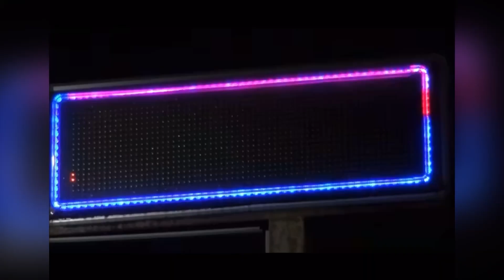ガレヨココラボ企画！サンパチレーサーのクランクシャフトチューニング！勝負は掃気スピード！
ガレヨコさんの横兄とのコラボ企画のエンジン仕上げてますよー
今回はクランクケース一次側の容積を詰めるべく、クランクシャフトの
改造を行います！
旋盤にてアルミ削り出しで部品を作ります。
１次を上げて掃気スピードを上げることでトルクフルなエンジンを
目指します！

廃盤部品をワンオフで削り出します。
RMX250チャンバーフランジ

日本の名車CBX400F　ガソリンタンクを錆落とし＆コーティングを
施しました！

フローティングディスクの構造ってどうなってるの？
っていう動画。分解、組み立て。簡単そうでやったことない人も多いです

カワサキ　Z750FX　足回りカスタム
リヤキャリパーサポートを製作します

横兄依頼の　パンクブーブー黒瀬君愛車　グロリアY30
にはかせるBBSホイール加工をしました

横兄むちゃ振りシリーズ　ＣＢヨンフォアのカムチェーン
マニュアルテンショナーを作りました

カメラマンしゅうくんのSL230　Fフォーク延長キットの
メッキがあがってきたので組み付けつつ・・・文句の言い合いです

ブレーキキャリパーOHのコツを解説していきます

幼馴染のしゅうくん　SL230　リヤの車高を上げたら
今度はフロントの車高を上げるということで　フォークの延長を
作りました

FZR750R　OW-01のエンジンが組み上がり　始動確認まで
OWシリーズの完結編

車高を上げたい要望もあれば、下げたい要望もあるわけです
簡単そうで奥が深い車高調整の動画です

ホイールベアリングが破壊寸前の末期症状　しゅうくんのSL230
ホイールベアリングを交換する動画です

もて耐マシンのシェイクダウンを筑波サーキットで
行いましたがまさかのマシントラブル！

ガレヨコ　横兄のチェイサーちゃんのガソリンタンク
錆取り＆コーティングが完成しましたので、極意を解説

簡単な作業のつもりが大掛かりな作業になってしまいましたが

OW01の修理の方向性が決まり、スリーブを作る事になりました
焼結合金を旋盤で削り出し、焼き嵌めをしていきます。

ガレヨコ横兄のチェイサーちゃん　ガソリンタンクが腐って
困ってどうしましょう！っていう丸投げ動画です

ヤマハ　WR125Rで林道ツーリングに行ってきました
登れない山道で悪戦苦闘する動画です

OW01のチタンコンロッドがかっこよ過ぎた件

２サイクルエンジが焼きついた！その原因は・・・・
ヤマハ　DT200WRのエンジンを全分解していきます

ヤマハ　FZR750R　OW01　ホモロゲモデル
エンジン降ろしてみた結果・・・・

ヤマハ FZR750R　OW-01　ホモロゲモデル
整備動画です

フロントフォークのトップキャップが潰れてしまったので
旋盤、NCフライスを駆使してジュラルミン削り出しで製作しました。

かねごんがKDX125SRをヤフオクで購入したので点検していきます！
個人売買車両は最初にしっかりメンテナンスしていきましょう！

ヤマハ　ＲＺ２５０Ｒが焼きついたのでピストン交換をします
２ストピストンは簡単とは言え、コツがたくさんあります

ヤマハ SR500のバルブガイドを入れ替えます

CB350Fourのシリンダースリーブがダメになったので削り出しました。
スリーブ製作、入れ替えの動画です

幼馴染のしゅうくんにタイヤ交換の極意を叩き込む動画です

ＳＲ５００のクランクシャフト修理が思ったより重症でした・・・

KTM　RC390の歪んだシリンダーヘッドとシリンダーの面を研磨して
仕上げていきます！

KTM RC390用の特殊工具を作りました　NCフライス作業

GT380の腐ったシフトシャフトを溶接研磨して復活させました

未来の僕へ・・・・自作ＮＣフライスの備忘録です

GT380シリンダーボーリングが終わったので
Ｎ－ＰＬＡＮさんによりポートのバリ取り作業！

エンジンバルブ製造現場に潜入！エンジンバルブの匠　長野鍛工さんへ行ってきました！

２０２２年　もて耐へ参戦決定！　参戦プロジェクト第一弾エンジン分解編！

コーストライン横兄のカワサキＺ１にＵＳヨシムラを付けたら直管だったので
インナーバッフルを製作しました！

ヤマハ　ＲＺ２５０Ｒ　足回りカスタムあるある
絶対にやってはいけない足回りカスタム編

カワサキ　７５０ＳＳ　Ｈ２　シリンダー破損修理！